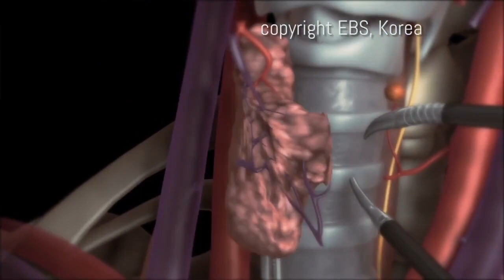Scarless Neck Thyroid Cancer Removal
Dr. Emad Kandil removes patient’s cancer with a technique that does not leave a scar on the patient’s neck.